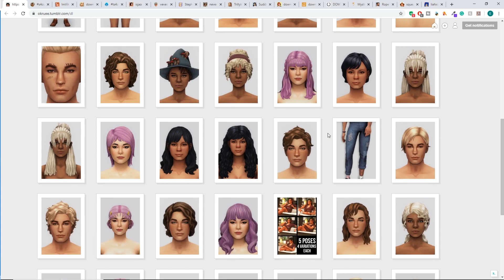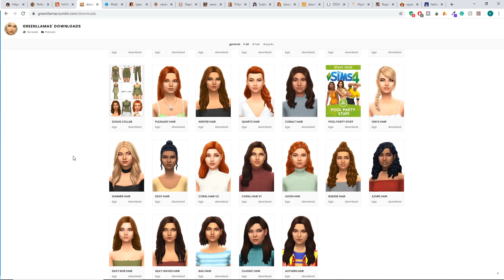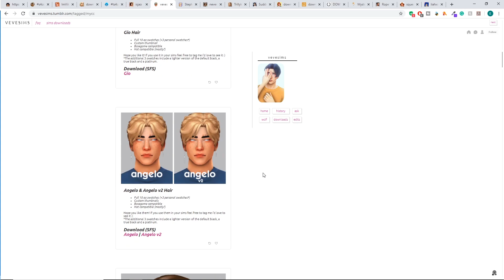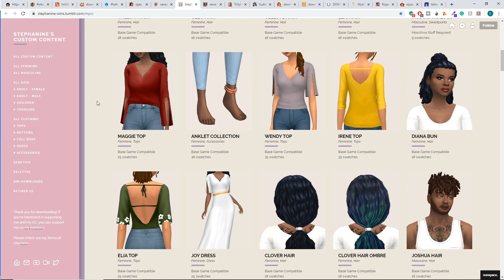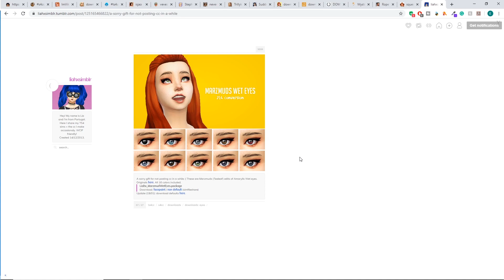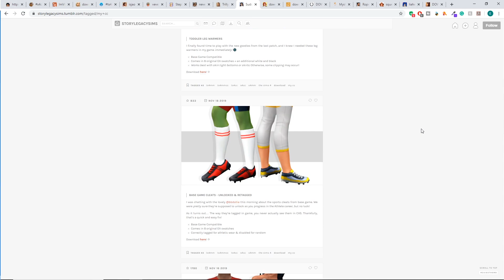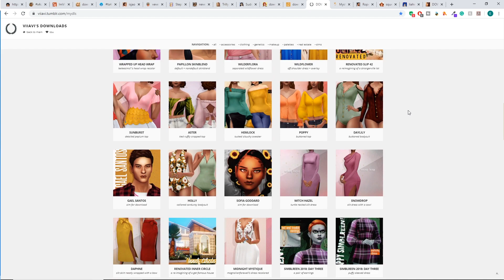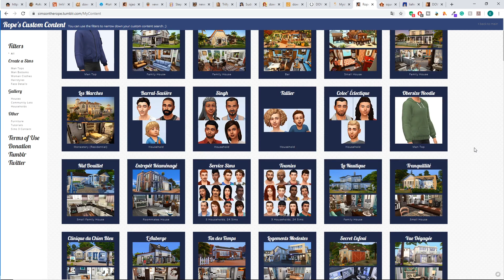My favourite cc from 2019 - The Sims 4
So 2019 is over but it's time to take a look back at my favourite custom content creators from the year. I've been obsessed with bold patterns and bright colours so these cc creators just do it for me.

Microphone: Rode NT1-A
Screen Recorder: OBS Studio
Capture Card: Elgato HD60
Lighting: Elgato Keylight
Editor: Adobe Premiere Pro
Chair: DX Racer